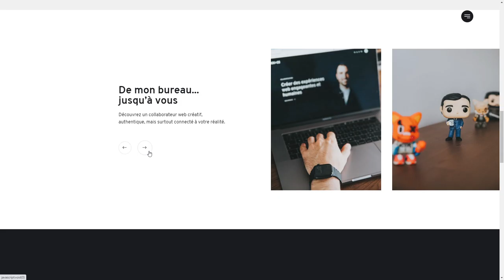Yanick & Co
Yanick & Co By Yanick Co From Canada
Collaborateur web, j’accompagne depuis plus de 7 ans des entreprises autant à l’échelle locale qu’internationale dans la mise en place de solutions web profitables.